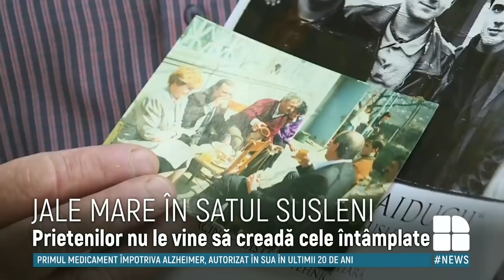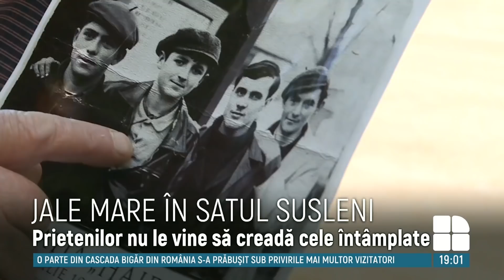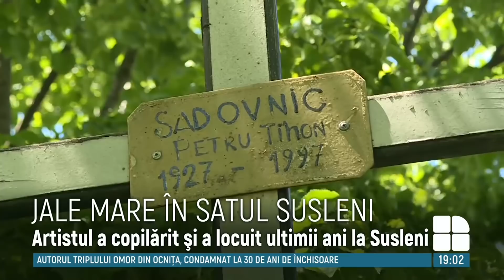Zile de doliu în satul în care a copilărit interpretului Iurie Sadovnic